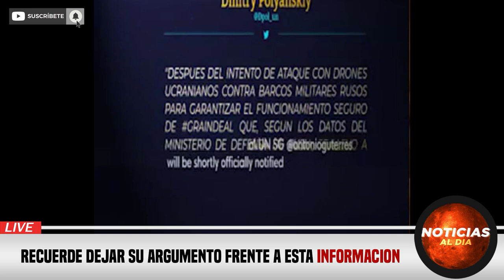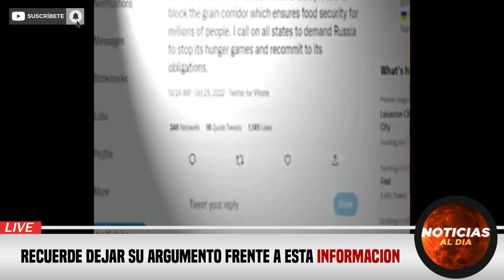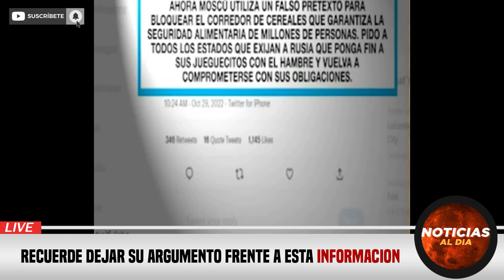RUSIA Y UCRANIA HOY NOTICIAS 31 DE OCTUBRE 2022, NORUEGA SE PREPARA PARA LA GU3RRA HOSTING HOY